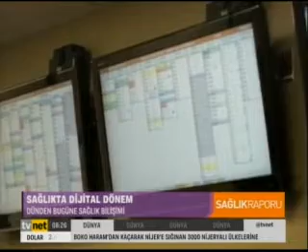sağlık raporu 07 mayıs 2015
Sağlık Raporu hafta içi hergün 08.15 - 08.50 arasında Ayşenur Asuman Uğur'un sunumuyla TVNET ekranlarında sizlerle ..